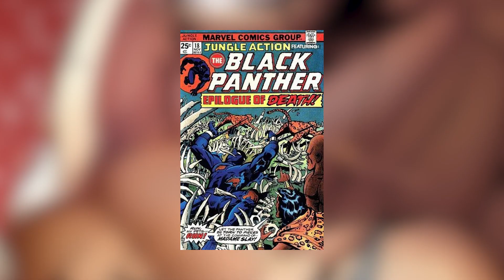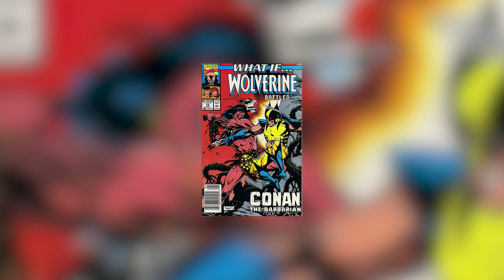Savage Avengers: Conan vs Wolverine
New Videos Post:
Monday
Wednesday
Friday